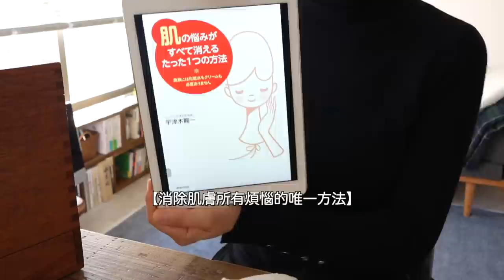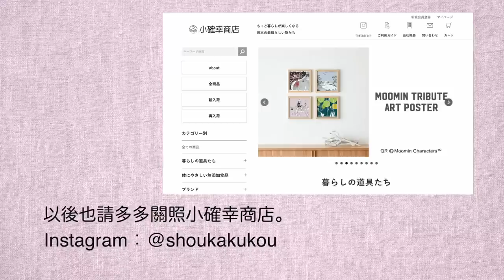【肌斷食・擺脫洗髮精5年】前美容沙龍老闆傳授的最強美容法 / 不花錢的終極美容方法 / 任何人都能立即實踐的肌斷食·擺脫洗髮精 / Skin fasting & No-Poo life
今天我要全部公開我5年以上實踐的美容法。
那是什麼呢，就是肌斷食和擺脫洗髮精。
其實3年前上傳影片的時候得到了很多觀眾的反應，但是之後就再也沒有以這個主題拍攝過影片，所以今天我把之後我實際做的美容方法都收錄到了影片裡。
同時，詳細的肌斷食影片請參考以前的影片。

【肌断食】日本太太推薦的發源於日本的最強美容法 肌斷食 / 美容沙龍經營者的我2年實踐的最強美容法：

肌斷食和擺脫洗髮精都是非常簡單的美容方法。但是要開始實施需要技巧。
如果有因爲皮膚或頭皮問題而苦惱的人，請務必參考今天的影片並實踐喔。

【影片中介紹的小恰好商店銷售商品】
●不需要肥皂！只要用水即可去除皮脂漬的100%有機棉浴巾【渡花系列】：
●不需要肥皂！100%有機棉連指手套，只需水即可去除皮脂污漬[渡花系列]：
●無需使用洗面乳即可去除皮脂和污垢！100%有機棉洗面迷你手套[渡花系列]：

從日本向海外發送商品時，與名爲World Shopping Biz的日本代購發送公司簽訂了合約。
WorldShopping BIZ 是一項跨國電商支援服務，將日本商品安全送達全球 228 個國家和地區的使用者。此外，EC網站還提供中文（繁體）、英文、韓文的自動翻譯。

希望從海外購買商品的客戶，請不要點擊首頁的“加入購物車”按鈕，而是從商品詳細頁面購買。這樣，您將在頁面底部看到“World shopping biz的購物車”，請將商品加入該購物車。
當然，您也可以使用像“比比昂”這樣的習慣性代購公司。

※訂單滿 9,000 日圓（含稅）日本國內免運費！
如果國內運費超過9000日元（含稅），則會在後續的國際運費中抵消。
※請注意，使用電子商務支援服務的海外客戶可能需要支付額外的海外運費和關稅。

【影片中介紹的小確幸商店以外銷售產品】

【在台灣能買到的宇津木老師的書ー誠品線上】
●肌斷食: 立即丟掉你的保養品及化妝品, 99%的肌膚煩惱都能改善!

●擺脫洗髮精, 頭髮變多更健康! : 日本抗老名醫傳授, 大幅減少掉髮, 告別頭髮煩惱的養髮祕訣! (修訂版)

【相關影片】
●【再出發的報告】健康御宅族日本人夫婦的早晨習慣 【Morning Routine】 / 再出發！我們的挑戰 / 本人夫婦的精品店【小確幸商店】開店！
●【病教會我的事】從經營者變成Youtuber的理由 / 這1年的想法 / 讓生活變得舒適的訣竅 / 台灣生活
●【生銅飲食&186斷食】不反彈！日本太太實踐的2個月8公斤減肥攻略法 / 生銅飲食減肥法 / 168間歇性斷食
●【停止做的5件事】我50歲前所放棄的5件事/戴爾·卡內基/婆婆的教誨/疾病教誨 / 看著日本太太的 Morning routine～ / Taipei Life
●【減肥習慣】從67公斤減到49公斤〜日本太太的Diet Routine / 遠離疾病的習慣 / 186斷食 / 推薦的保健食品 / 舒肥雞的吃法 / 飲食時間管理 / 日本人夫婦的減肥飲食生活
●【Night Routine】日本夫婦與衆不同的夜晚習慣 / 肌斷食・擺脫洗髮精 / 超推薦保健食品 / 手工牙膏 / 廚房整理 / 麻辣火鍋晚餐 / 克服自身免疫疾病的方法

🌿Camera；sony α7c
🌿BGM；audiostock